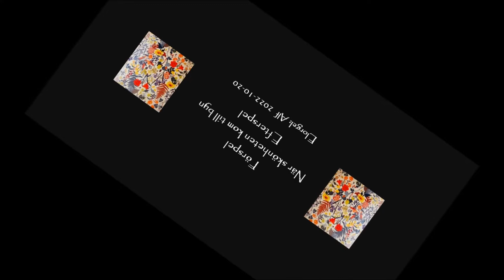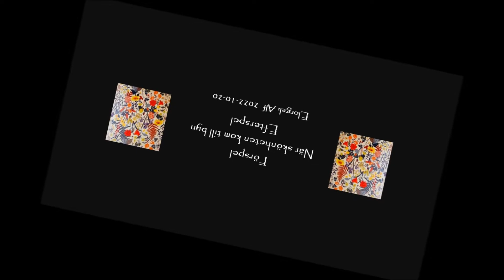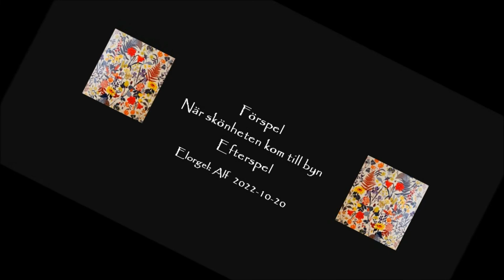NÄR SKÖNHETEN KOM TILL BYN (FERLIN/ SÖDERLUNDH)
FÖR- OCH EFTERSPEL: ALFS FANTASI FÖR ORGEL